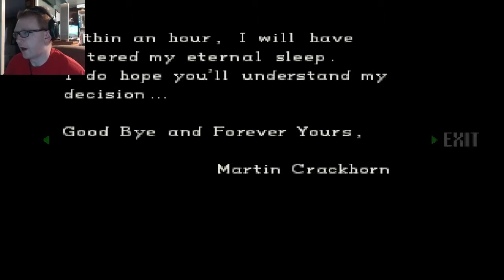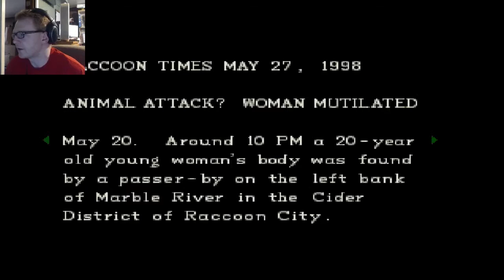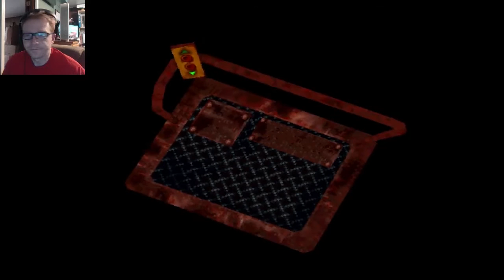Resident Evil Classic Part 6-Berry Drops The Rope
As Jill explores more of the mansion we meet up with Berry... But something seems amiss.
Resident Evil Classic Part 6-Berry Dropped The Rope